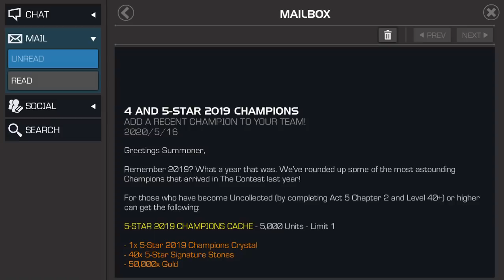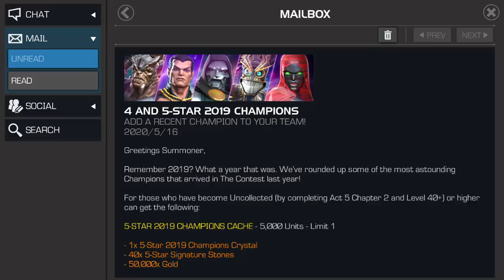YOU COULD SPEND 5,000 UNITS FOR A 5-STAR DIABLO???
AT MINIMUM this price demands a 2019 5-Star Nexus Crystal.